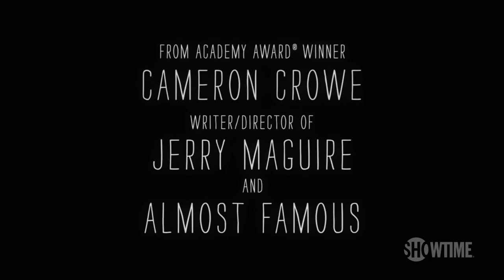Roadies Season 1 (2016) | Something Is In The Air | Teaser Trailer | SHOWTIME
Roadies gives an insider’s look at the reckless, romantic, funny and often poignant lives of a committed group of “roadies” who live for music and the de facto family they’ve formed along the way. The music-infused ensemble comedy series chronicles the rock world through the eyes of music's unsung heroes and puts the spotlight on the backstage workers who put the show on the road while touring the United States for a successful arena-level band. Starring Luke Wilson, Carla Gugino and Imogen Poots. DICE is no longer available on SHOWTIME.

Rafe Spall, Keisha Castle-Hughes, Peter Cambor, Colson Baker a.k.a. Machine Gun Kelly and Ron White star in the ensemble cast. Luis Guzman, Jacqueline Byers, Finesse Mitchell, Branscombe Richmond and Tanc Sade guest star. Created, written, executive produced and directed by Oscar® winner Cameron Crowe and executive produced by J.J. Abrams and Winnie Holzman.